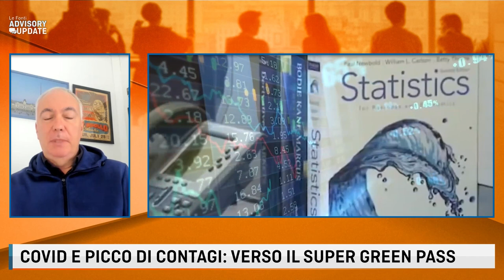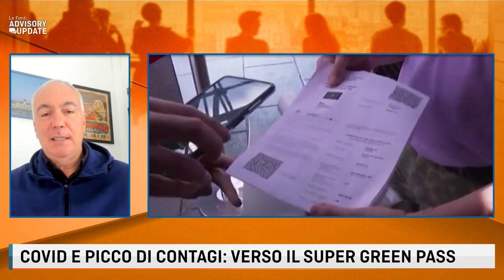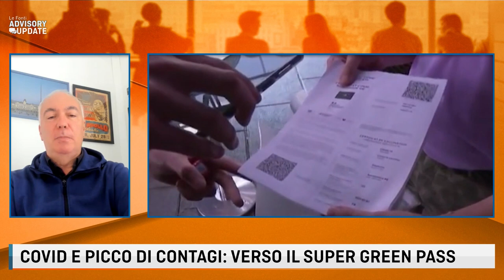SUPER GREEN PASS E OBBLIGO VACCINALE: QUANTO C'E' DI VERO?